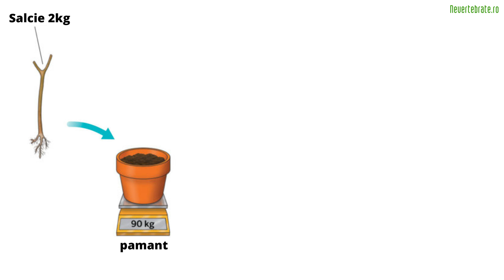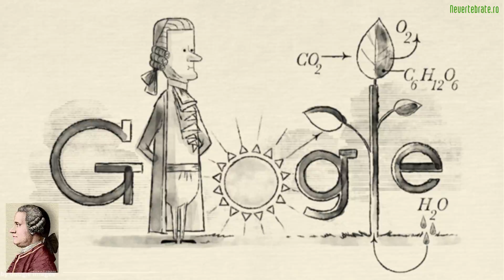How Plants Grow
Astazi va propunem o calatorie in timp pentru a afla cum priveau stramosii nostri cresterea plantelor si cum a fost descoperita fotosinteza cu ajutorul acvaristicii.
Chiar daca nu esti acvarist vizionarea acestui film va fi o veritabila lectie de cultura generala.
Vizionare placuta!

Echipa
Operator Camera: Bogdan Borta, Claudiu Truta
Operator Drona: Pataki Ciprian
Post-Productie: Bogdan Borta

Music
A Magical Journey Through Space by Leonell Cassio